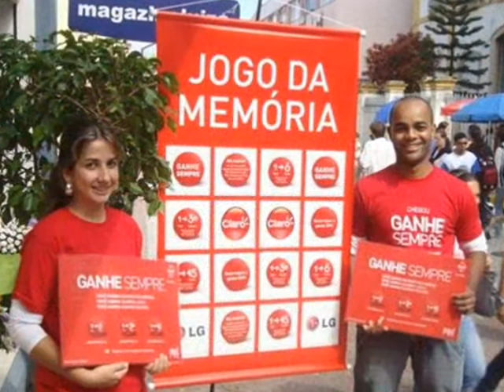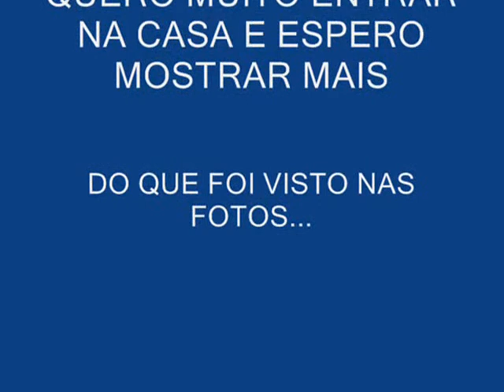ROBERTO PEREIRA FLORIANOPOLIS VIDEO BBB11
VIDEO PARA ENTRAR PRO BBB11 AGORA CONTO COM A PRODUÇÃO E O VOTO DE TODO BRASIL PARA PODER ENTRAR E MOSTRAR COMO ESSE MORENO CATARINENSE É...